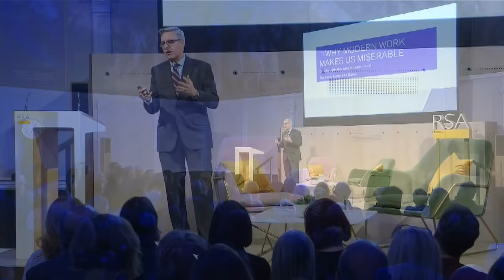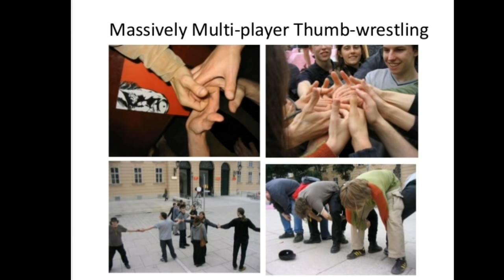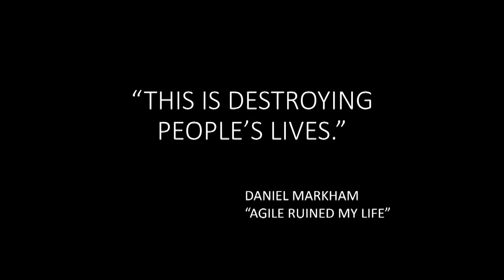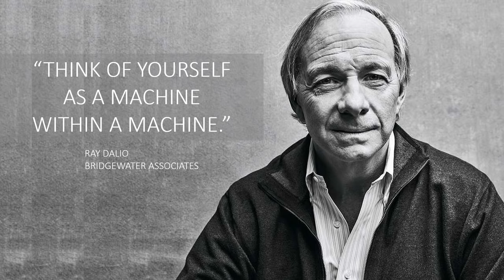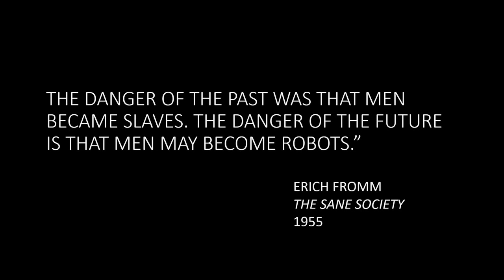Why Modern Work Makes Us Miserable | Dan Lyons | RSA Replay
Welcome to work in the modern economy, where the climate is cultish and management fads rule. Silicon Valley workplace culture has filtered through to other industries, dehumanising our working practices and putting tech in the driving seat. In a rapidly transforming world where entire industries are collapsing, companies scrabble to reprogramme their workforce to adapt and survive, conducting large-scale experiments in organisational behaviour; in short, we’re all their lab rats.

Writer, technology analyst and Silicon Valley satirist Dan Lyons explores why and how the world of work is changing, and how we can recoup dignity and fairness for modern workers.